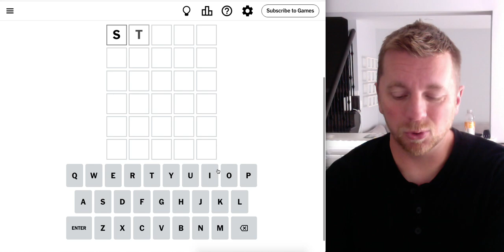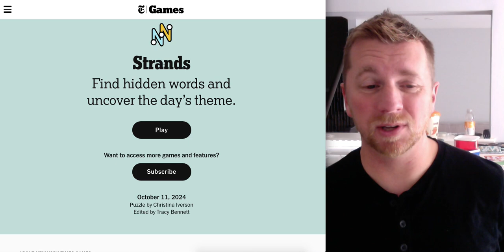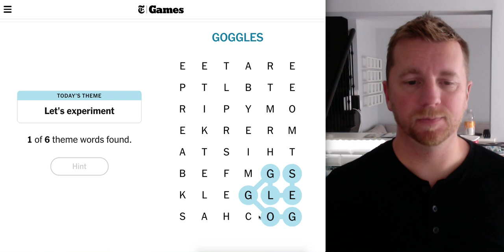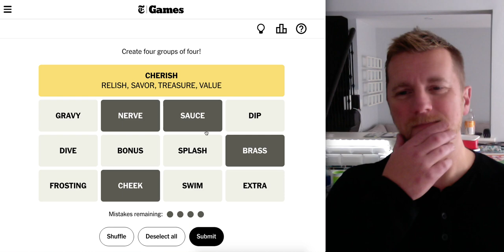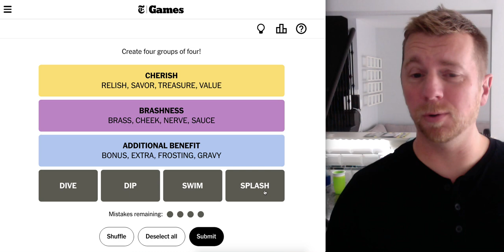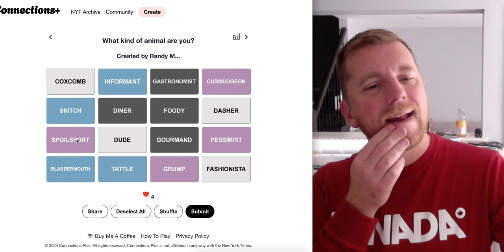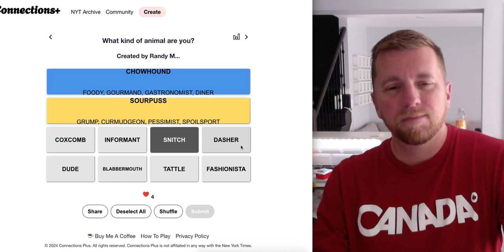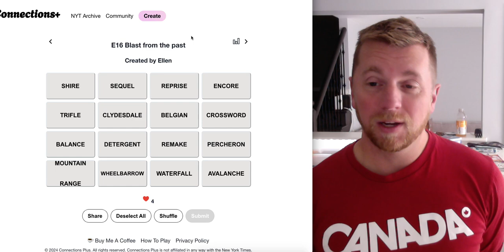Oranje makes a case for the viewers for October 11